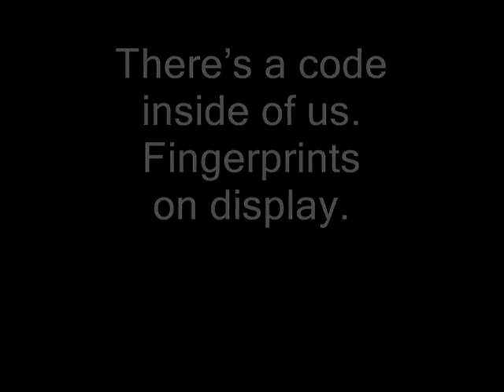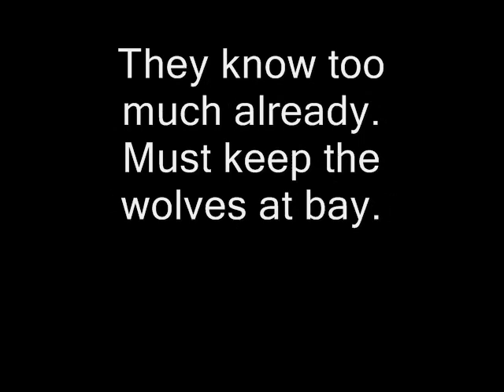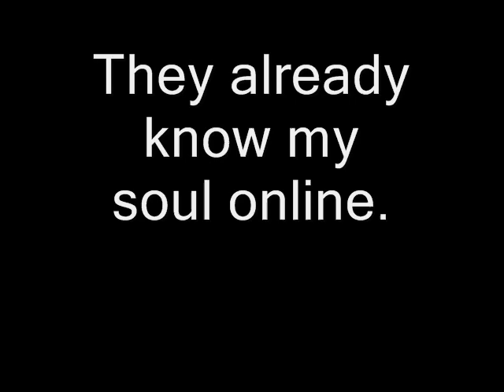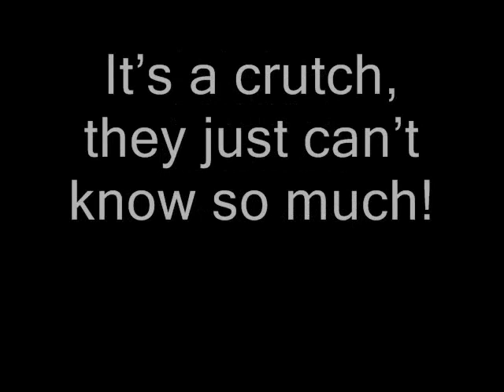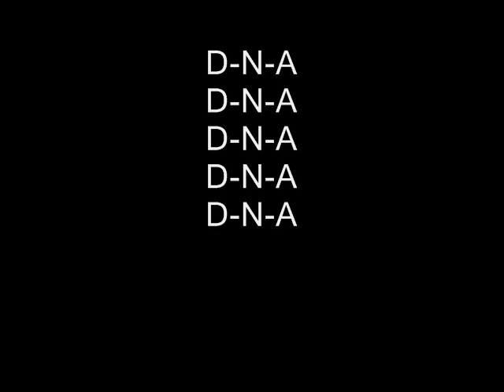D-N-A by Robot Raven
Robot Raven’s Greatest Hits, Part One is a wonderful compilation of Robot Raven’s very best original material – with styles ranging from beautiful ballads to their renown rockers. Throw in a couple blues tracks and a country bluegrass tune and suddenly you have 18 of the group’s most cherished songs. Relationship songs like Meet Me in the Middle, Something’s Got to Give, Don’t Shine Me On, Why Don’t You Call?, Don’t Kill the Messenger and One More Day Forever are honest, poignant portrayals that hit right to the heart – elements of what make Robot Raven so fabulous! Some humorous songs can’t help but to make you smile such as the all-out jam Goodbye Elvis, Three Bar Blues or the live version of Finger Lickin’ (available on this collection for the very first time.) But there’s a serious side to Robot Raven too. Biting social and political commentary that truly drives its message home on World Class Bullies, DNA and Hoodrat. Then there are the hymns of self-reflection like Who I Gotta Be, Cup Half Full, Kick Back Relax, What Tomorrow Brings, Half a Mind and Living to Dream. Due to OOP issues, many of these tunes are only available through this comprehensive greatest hit collection. Robot Raven doesn’t settle down to any genre for long, so their musical library is as diverse and eclectic as any recording group on the planet. No matter what your musical tastes or mood, there’s something on this album you will enjoy. So kick back relax, put this hit collection on a really nice stereo system or quality headphones and be entertained to over an hour of Robot Raven magic!